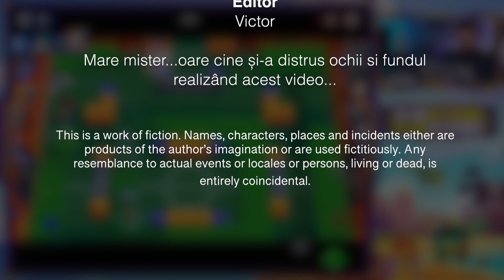💚AVENTURILE SI POVESTEA LUI BUZZ 📜 UNBOXING SI MAX OUT ✅ | 🇷🇴BRAWL STARS ROMANIA, FUNNY SI CIRC 🤣🥇🏆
★🥰Like/Dislike...orice e bine, numa să dați! Vă iubesc pe toți! 🥰★

ℹ️ Well...azi ne consumam toate cutiile incercand sa dam de un amarat de star power. Alte spoilere nu va mai dau...ia vedeti video-ul. ⬆️😁

Capitole:

00:00 - Teaser
00:05 - INTRO
00:14 - Azi...ne distram! 😎
00:47 - ✅ ÎL LUĂM PE BUZZ! 😱💚
02:06 - Îl facem la maxim! 😁⬆️
06:38 - DONE, acum sa inceapa vanatoarea pentru Star Power😰🤣
10:24 - Jucăm câteva meciuri cu BUZZ! 🎮💚
13:40 - Mno, asta am realizat și azi 😅🤷‍♂️❤️👏✌️
05:27 - OUTRO CINEMATIC 🤣🎬🎞

🌟Si dacă totuși a ajuns o ființă sa se uite la video, trimiteti și un cacadou aici:

↓ Aici puteți sa îmi dați follow 🙌😁👌 ↓

►VIC Music on Twitter!
►And also LIKE my Facebook page with the BEST HD WALLPAPERS for iPhone!